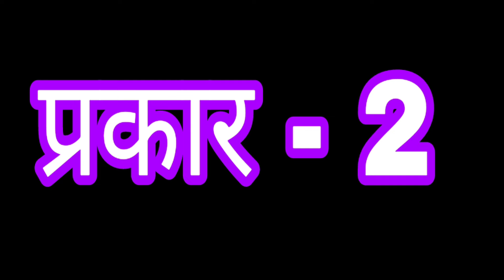7 प्रकार / सणासुदीच्या दिवसात अगदी झटपट होणारे नाष्टा साठीचे 7 प्रकार || ऐकदा नक्कीच करून पहा आवडतील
7 प्रकार / सणासुदीच्या दिवसात अगदी झटपट होणारे नाष्टा साठीचे 7 प्रकार || ऐकदा नक्कीच करून पहा आवडतील